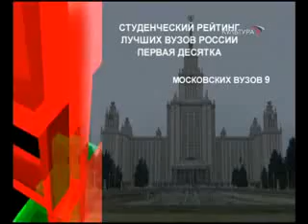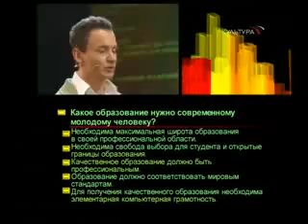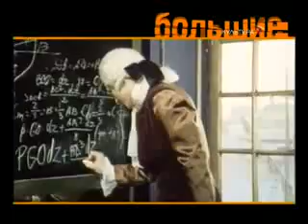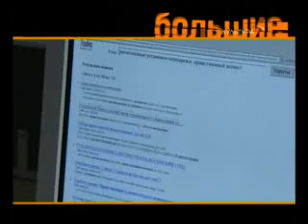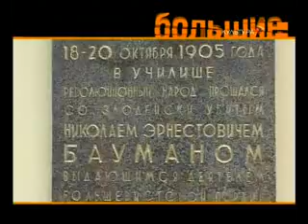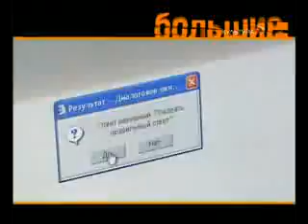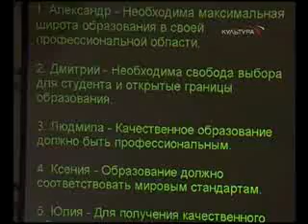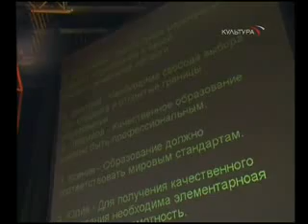2 декабря 2006.flv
Какое образование нужно современному молодому человеку 2 декабря 2006.flv